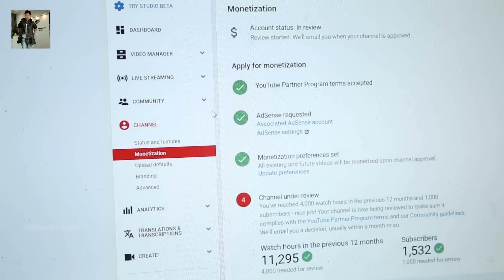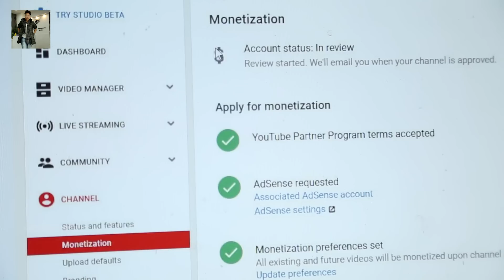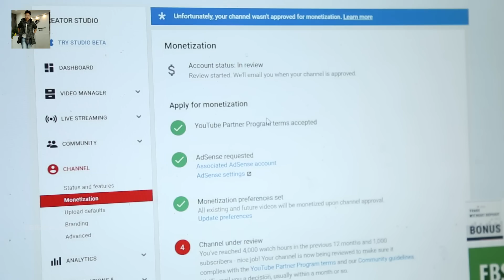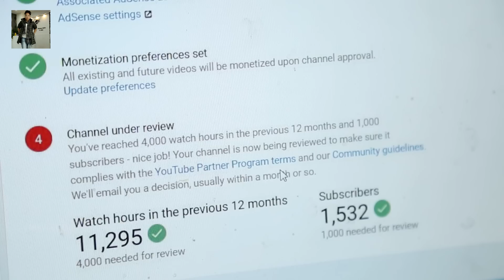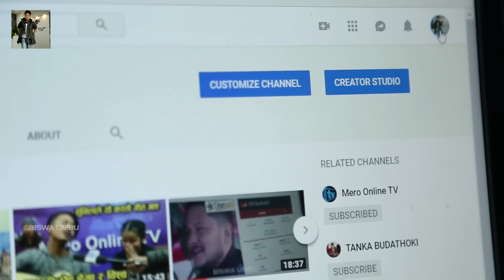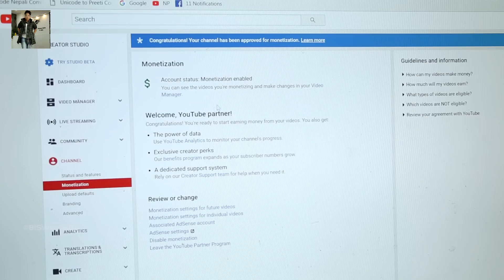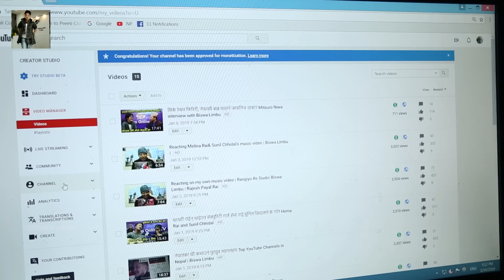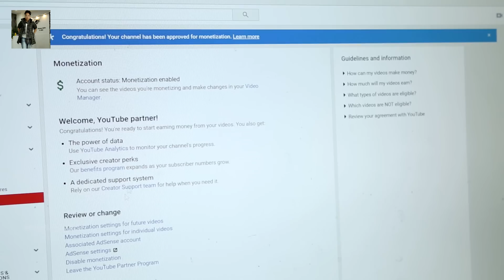युट्युवबाट यसरी कमाउनुस्,महिनामा कम्तिमा १ लाख Monetization on YouTube | Biswa Limbu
This channel is dedicated to you all. I upload vlogs,interviews,short films and interesting videos.I am really blessed with your support and love for Mero Online TV. I have started this channel to entertain you in different way. I would love to listen you all. I really appreciate critical comments. Hope you guys support,love and give guidance to me. It’s been almost 15 years in media and I always got love and support through this journey. Audiences are god for me.Love you all.